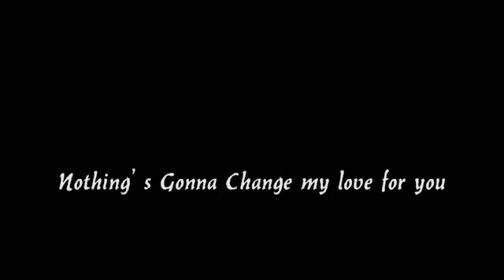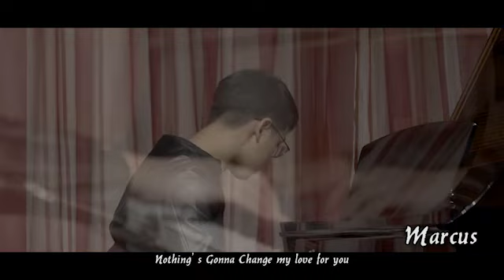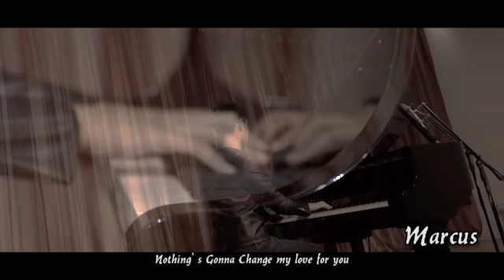George Benson - Nothing's Gonna Change My Love for You (Piano Cover by Marcus Chow)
Studio: Hits Studios Penang, Malaysia